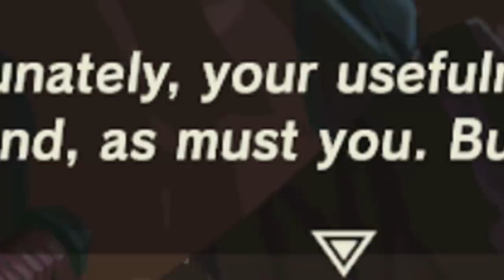LINK GOES TO HORNY JAIL?! (Zelda: Breath Of The Wild Funny Moments)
*cannonballs into view* DID SOMEONE ORDER SOME SWEET ZELDA BOTW ACTION?! 💣ヾ(⁍̴̆◡⁍̴̆。)ノ💣 Well Link certainly did BECAUSE MY GOSH, LOOK AT ALL THESE BEEF DADDIES?! Nintendo really did bless us with some dummy thiccness in the Hyrule universe, didn't they? Sidon is one thing, but Beef daddy?! I think I need to sit down.  (⁄ ⁄•⁄ꇴ⁄•⁄ ⁄)⁄

CAN YOU BEILEVE THIS IS EPISODE ELEVEN OF OUR ZELDA BREATH OF THE WILD FUNNY MOMENTS ADVENTURE?! (((o(*ﾟ▽ﾟ*)o))) Hopefully it won't be the last as it looks like Link's past is catching up with him! SABRINA IS ANGRY, HUMBLEHOOF IS ANGRY, THE HORSE GOD IS FURIOUS,  GANON JUST SMELLS, ZELDA CRIES AND THE YIGA CLAN? Well, they are not pleased in the slightest! Especially when Paya and Impa send Link on a certain quest...

(EP 11)

:D River Tree, Ir0nBat, Jake Callum Harvey,  Ethan Micallef, Pixel Terabyte, Mark 'The Commissioner' Hancock, Jakob Wetzel, Abnormally Nice, ShayPoren, Hawkpelt The Cat, Dragonskin 12, Xim, Dan Dreizin, Cosevie, Salami Lofi, Amy Whitez and Oni! 💖💖💖💖💖💖 Thank you so much for everything you've done for me you wonderful people, I will remember your kindness forever! Love you all soooo much!! *:･ﾟ✧*:･ﾟ✧

COME BE MY BUDDY 'OL PAL! ^_^

for the music when the Yiga clan fella walked towards me! It was perfect!